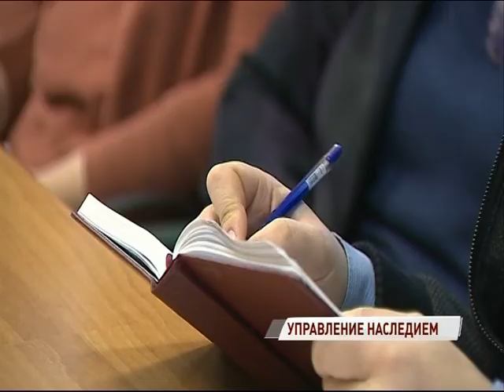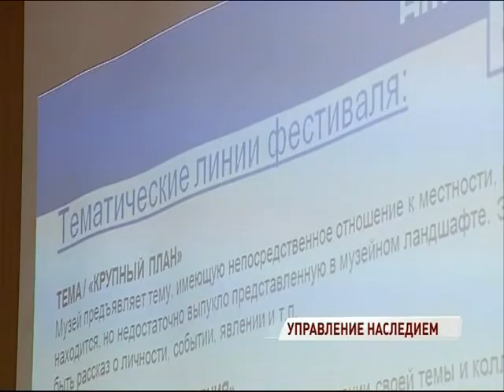В Ярославской области стартует федеральный проект «Управление наследием: независимый сектор»